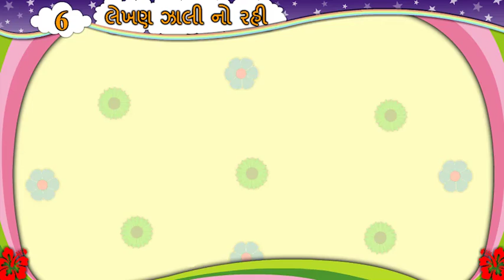Std 6 gujarati Unit 6 video Sem 2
lakhan zali no rahi video